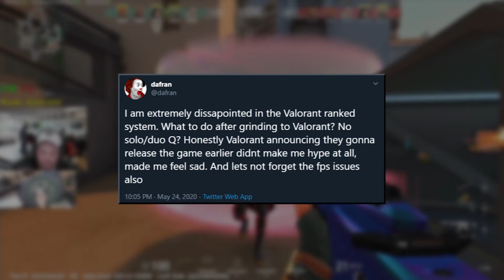VALORANT Devs SHUT DOWN BETA and CONFIRM New Map and Rank Updates - Valorant Update Guide